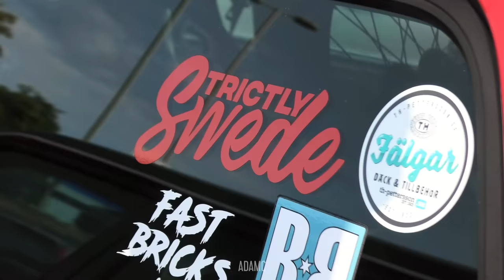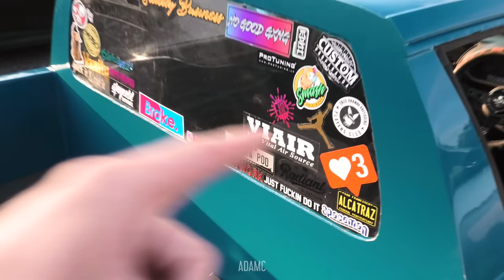Who Knew Volvos Were THIS AWESOME!?!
This was @Vamp__Original's first car meet held in Farnborough. I attended and was amazed to see a great collection of old 80s and 90s boxes! Volvos are always fun to see, especially the wagons!

is the largest register of Car Events on the internet and is completely free to use, you can search and even create/share any automotive event for free.  You can also find all of the events I attend on Car Huddle.